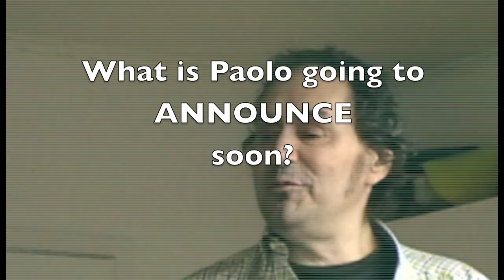PAOLO VINACCIA - DRAMATIC NEWS AHEAD!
Very soon, Grammy nominated composer Paolo Vinaccia will announce something  VITAL happening in his life. That will happen here.